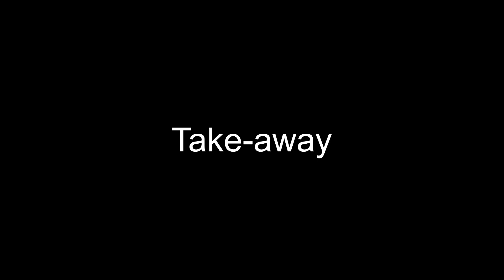La latteria - Take away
Un podcast musicale basato su alcuni racconti tratti dal libro "Paralipomeni"
Voci narranti: Olimpia Lanzo, Arboricum Sandorsi

Effect author credits:
Peakmap - Dubswitcher
Audio Plane - StevenM